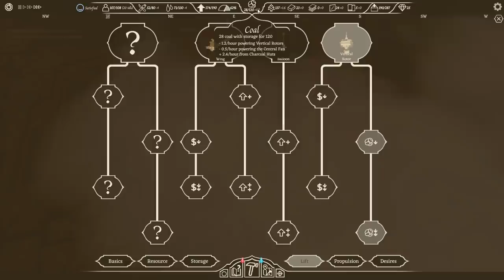THE BEACONS ARE LIT! - AIRBORNE KINGDOM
[6] GONDOR CALLS FOR AID!!!